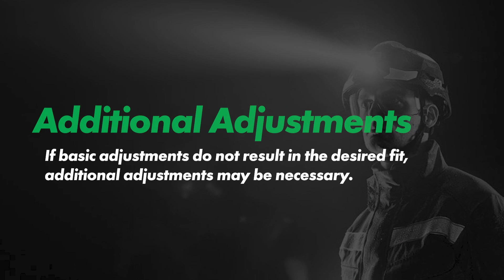F2XR Einstellen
Gezeigt wird hier wie einfach die korrekte Einstellung des MSA F2XR Einsatzhelmes ist. Auch inkl. aller Sondereinstellungen.